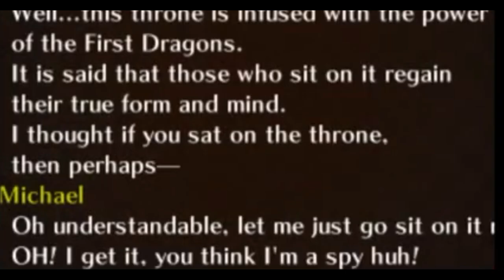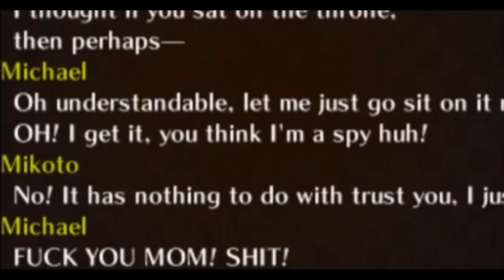Arbiter emblem fates recap/trailer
this is a recap of episode 1